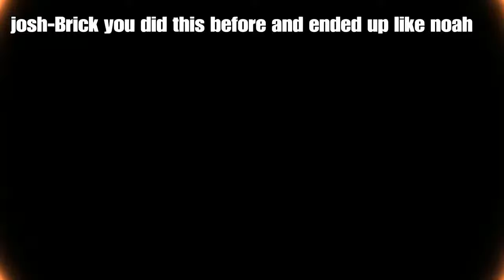NEW EPISODE COMING SOON??? Brick Sacrifices his everything on the line!